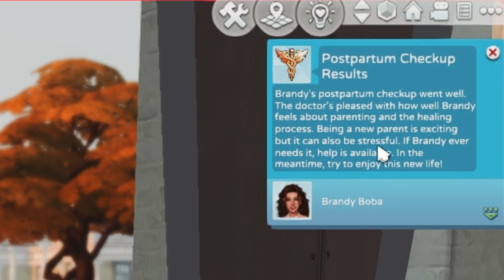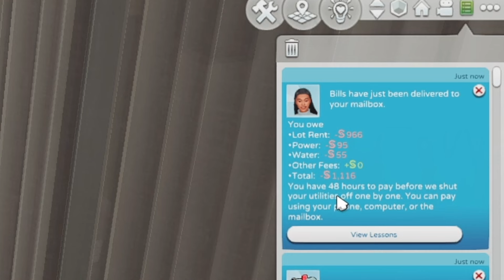Confessions, backstabbers, & hookups 💋 | The Sims 4: Boba Tea Tales - Brown Sugar #5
welcome to the next episode of the boba tea tales legacy challenge for the sims 4 that was written by me and my boba buddy community!

this episode was originally stream on my twitch channel so if you ever wanted to catch the series live, follow and turn on live notifications for my twitch channel. :)

in this episode, brandy confesses to louis about her secret love affair with cassidy. we used the RPO mod by lumpinou to really put brandy's and louis's love to the test. however, it doesn't turn out the way she hoped. is karma finally catching up to her?

⋆｡ﾟ☁︎｡⋆｡ ﾟ☾ ﾟ｡⋆

⋆｡ﾟ☁︎｡⋆｡ ﾟ☾ ﾟ｡⋆

⋆｡ﾟ☁︎｡⋆｡ ﾟ☾ ﾟ｡⋆

if you'd like to support me as a full-time content creator & you're thinking of buying new sims 4 packs, you can use the code MALIXA at checkout while shopping on the EA app or thesims.com!

⋆｡ﾟ☁︎｡⋆｡ ﾟ☾ ﾟ｡⋆

F.A.Q.

obs studio

premiere pro

• what gshade do you use?

⋆｡ﾟ☁︎｡⋆｡ ﾟ☾ ﾟ｡⋆

⋆｡ﾟ☁︎｡⋆｡ ﾟ☾ ﾟ｡⋆